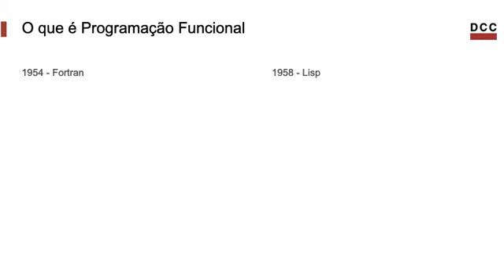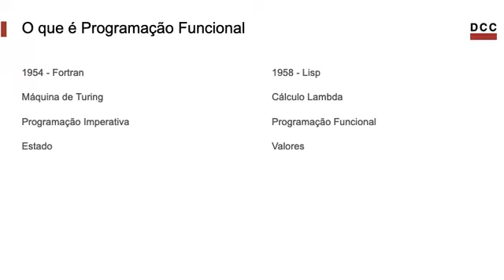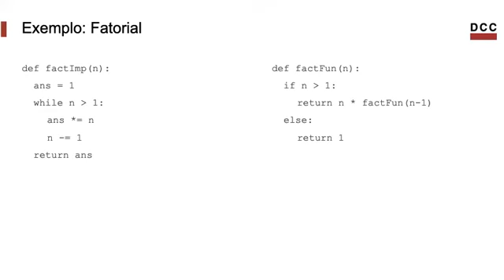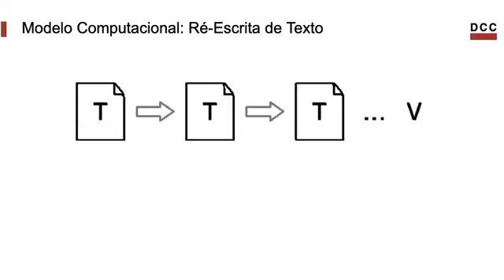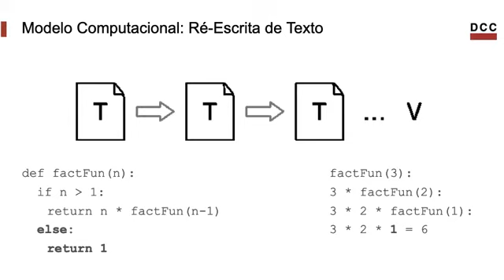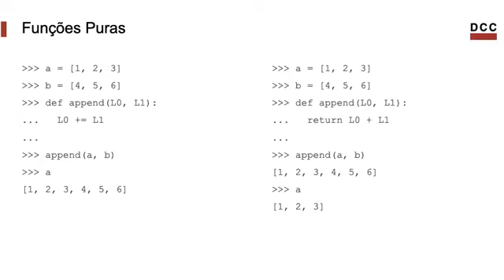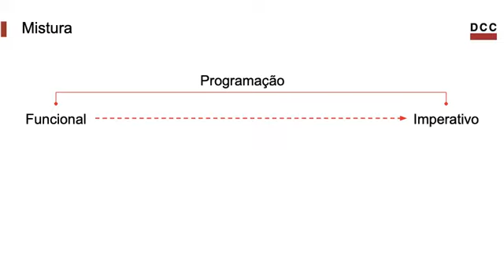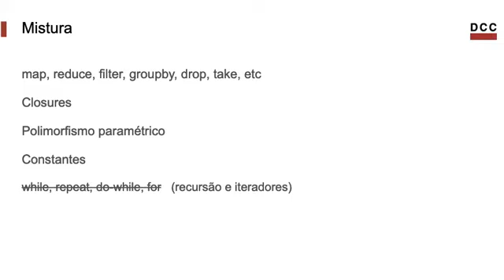Introdução a Programação Funcional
Este é o primeiro video do curso de programação funcional em Python. Definimos o conceito de programação funcional, e falamos de sua importância.